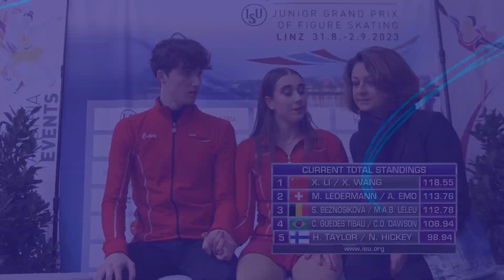Maelle LEDERMANN / Antonin EMO (SUI) | Junior Ice Free Dance | Linz 2023